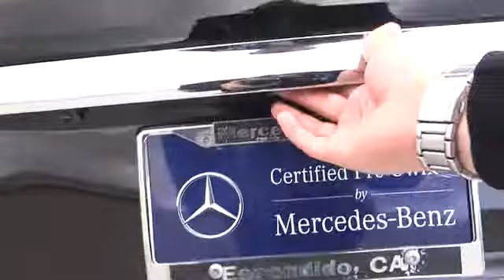2011 Mercedes-Benz GL-Class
Servicing Escondido, CA near San Diego, San Marcos, Carlsbad, Poway, Vista, California
2011 Mercedes-Benz GL-Class 4MATIC 4dr GL450 - Stock#: BA626818 - VIN#: 4JGBF7BEXBA626818

Mercedes Benz of Escondido
1101 West Ninth Avenue

Mercedes-Benz of Escondido presents this 2011 Mercedes-Benz GL-CLASS 4MATIC 4DR GL450 with just 37172 miles. Represented in BLACK and complimented nicely by its BLACK interior. Fuel Efficiency comes in at 18 highway and 13 city. Under the hood you will find the 4.5 Liter coupled with the AUTOMATIC. Reasonably priced at $47991. Price does not include government fees and taxes, any finance charges, any dealer document preparation charge, and any emission testing charge. The Word Around Town: The GL-Class series comes in three trim levels: the GL350 with the BlueTEC V6 diesel engine which gives it extraordinary fuel-efficiency for an SUV this size. The GL450 comes with a 4.6L V8, and the GL550 with a 5.5L V8, giving it extraordinary pulling capability as well as 21 AMG alloy wheels and a huge Mercedes-Benz medallion on the grille. Each model has 4-wheel drive, a 7,500-lb towing capacity, a 7-speed transmission and the Pre-Safe system. Options and Safety Features: Nicely equipped with 1st & 2nd row side-impact airbags, 1st, 2nd, & 3rd row window curtain airbags, Active front seat belts w/automatic height adjustable shoulder belts, Anti-lock braking system w/brake assist, Child safety rear door locks, Driver knee airbag, Driver-programmable daytime running lamps, Electronic stability program, Front & rear outboard seatbelts -inc: pre-tensioners & force limiters, Front dual-stage airbags -inc: occupant classification system, POST-SAFE accident response -inc: auto door unlock, engine/fuel cutoff, PRE-SAFE predictive occupant-protection system -inc: NECK-PRO head restraints, Steel-reinforced cabin -inc: front & rear crumple zones, Tire pressure monitoring system, Universal LATCH (lower anchors & tethers for children) system. At Mercedes-Benz of Escondido, you can be sure that your experience is our #1 priority. We will always do business in a manner that represents our core values of integrity, transparency, professionalism and teamwork.